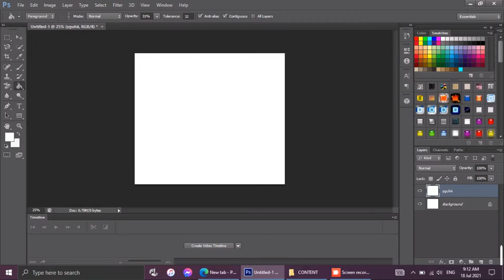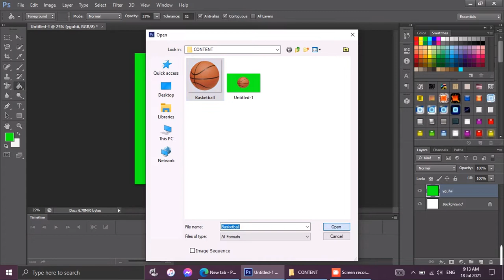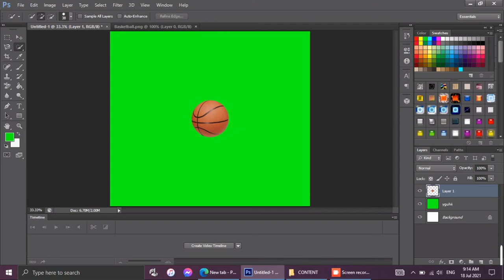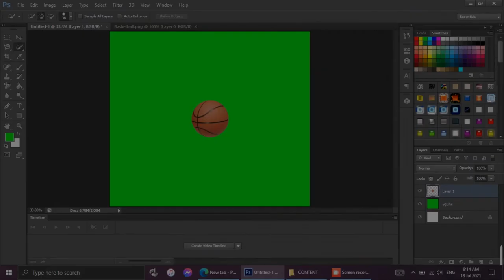greenscreenonps6 HOW TO CREATE GREENSCREEN BACKGROUND ON PS6 FAST & EASY 2021